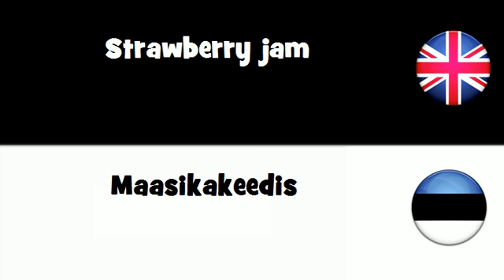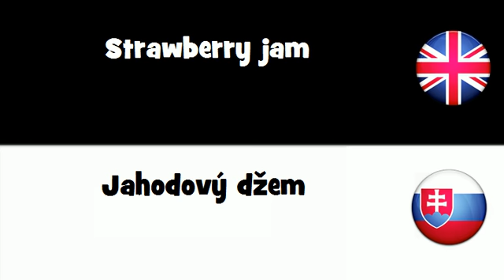SAY IT IN 20 LANGUAGES = Strawberry jam